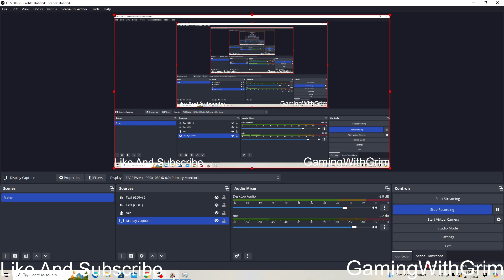Mount And Blade Bannerlord Testing Out New Mods